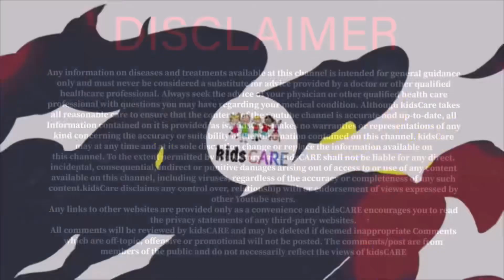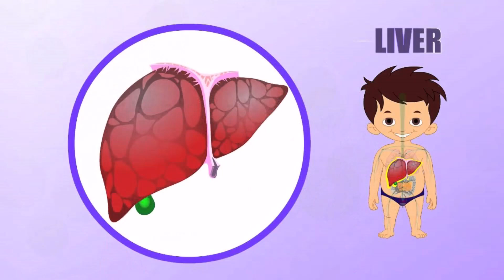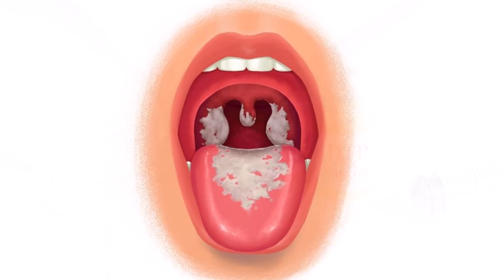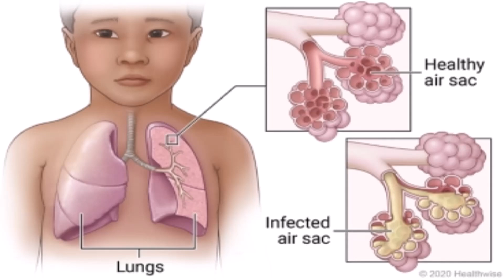Vaccination in children/painful vs painless DTP/बच्चों में टीकाकरण /Dr Sanjiv Goyal/Kids care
Vaccination in children is must and it prevents a child from a large number of diseases. In this video vaccination upto 3.5 months of age is described in detail.
At birth
BCG
OPV
HB
At 1.5 month
DPT
HIB
HB
IPV
ROTA
PCV
At 2.5 months
Repeat same at 1.5 month
At 3.5 months
Again repeat same.